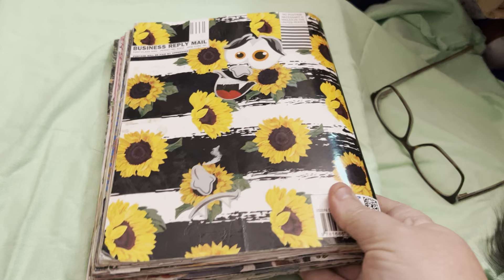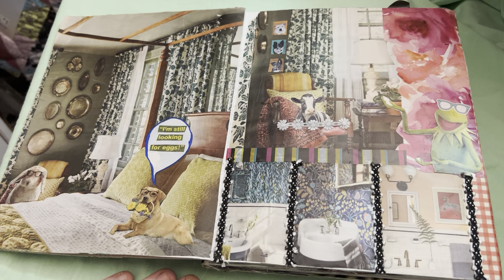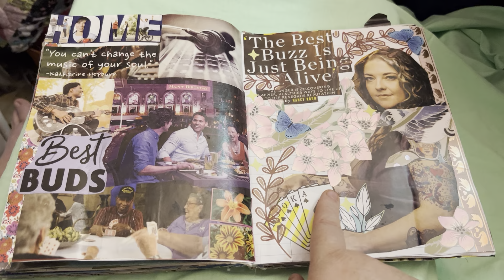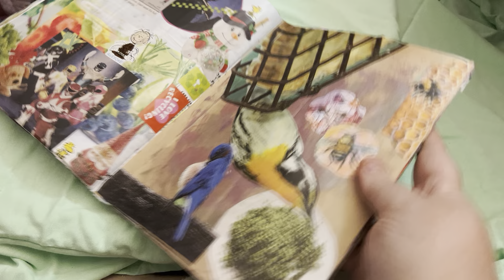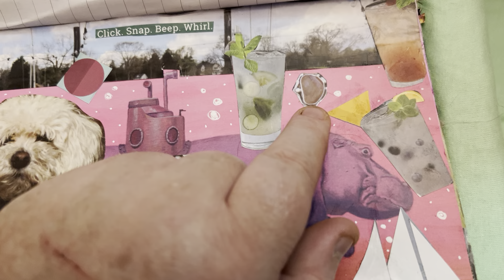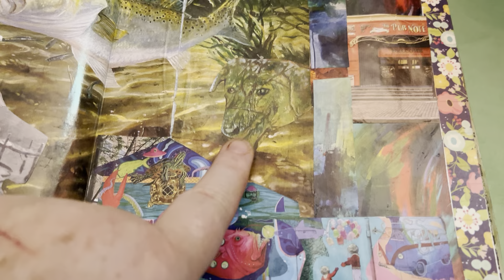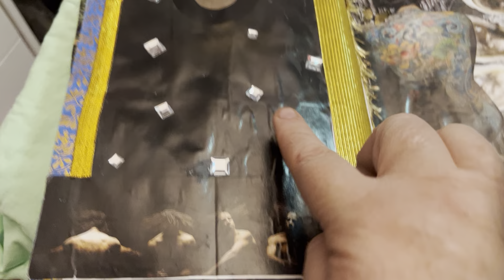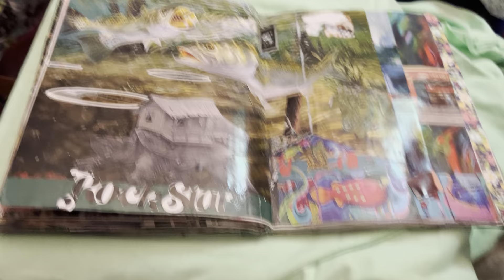My Wacky Glue Book flip thru n cat invasions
Hope I didn’t forget anyone!